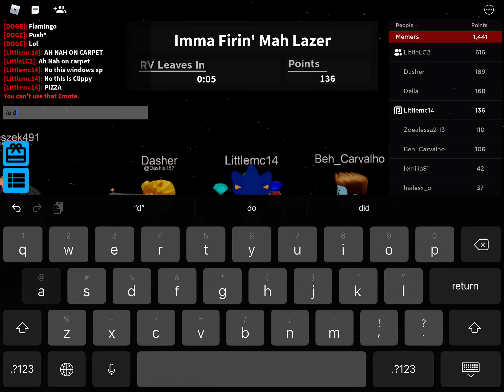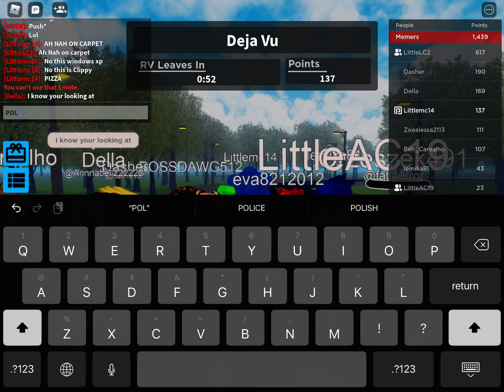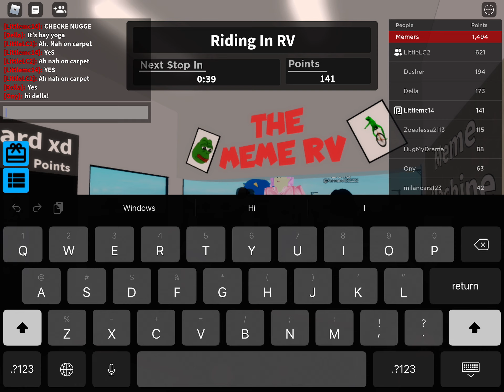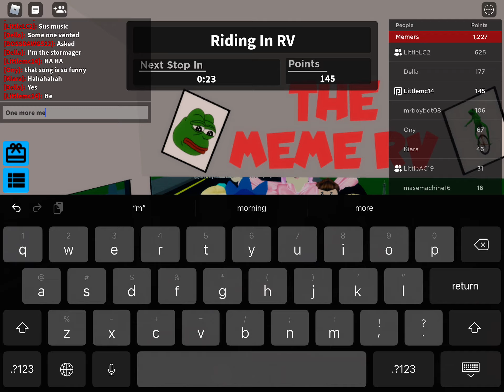Meme RV gameplay